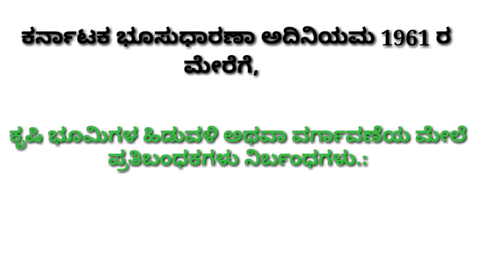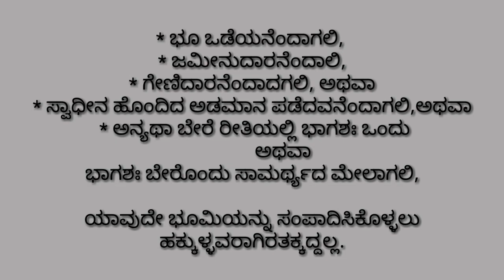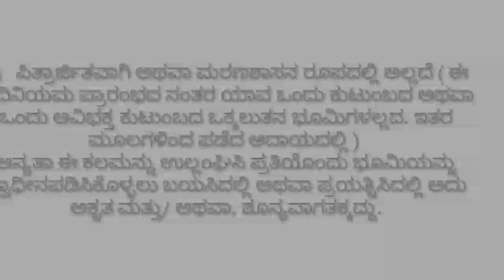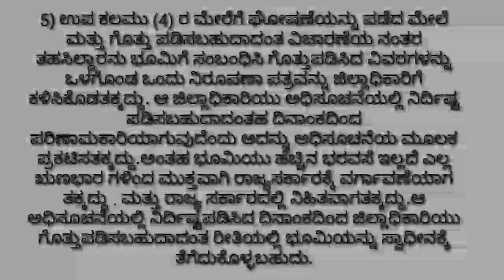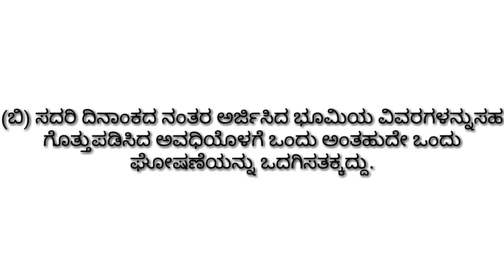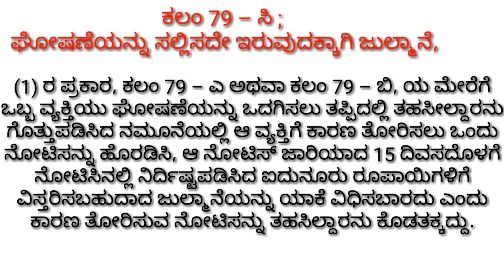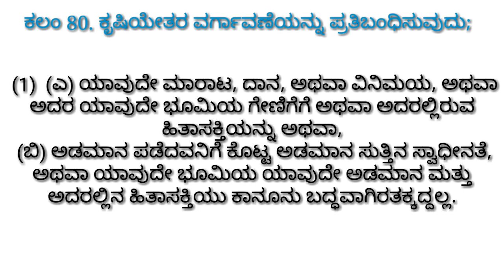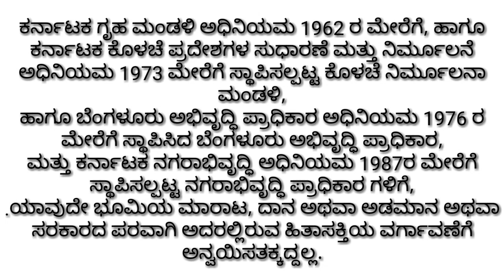TheKARNATAKALANDREFORMSACT1961 7760593206Landlaw's BhemeshTDಕನ್ನಡದಲ್ಲಿಕಾನೂನುವಿಷಯlandlaw